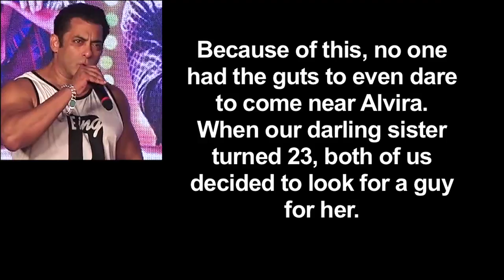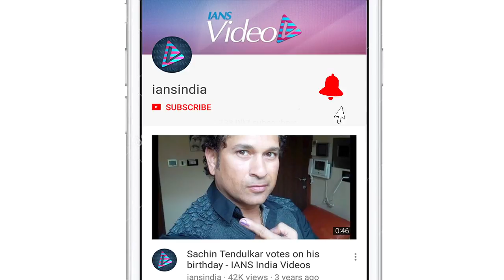Salman EXPLAINS, how he found HERO & Husband for sister Arpita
Superstar Salman Khan has revealed how he got a hero for his film and husband for his sister Arpita Khan Sharma. Salman shot for the singing reality show "Indian Idol 10". He was accompanied by "Loveyatri" actors Aayush Sharma and Warina Hussain.